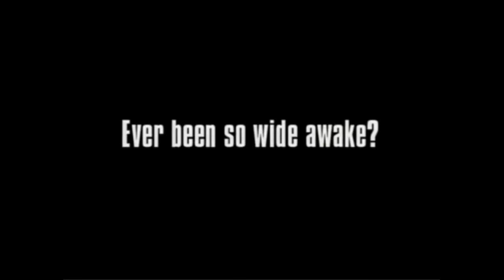All K Fee Jumpscares